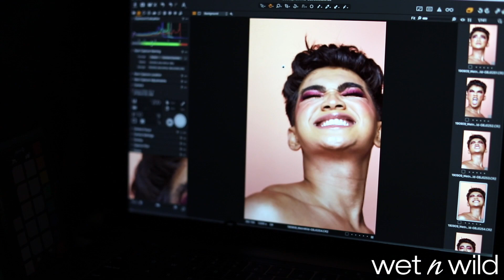The Making of Jungle Rock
Do you hear the sound of a drum beat? Or is that just your wet n wild powder brush tapping with excitement? Inspired by iconic influencer Bretman Rock, wet n wild introduces our fiercest collection yet: Jungle Rock.

Awaken your inner tiger and enter the jungle with this collection of limited-edition, sultry eye, face, and lip products.
The Jungle Rock collection will be available at ULTA and online at wetnwildbeauty.com  on 2/18, and Walgreens, CVS, and Target.com on 3/15.